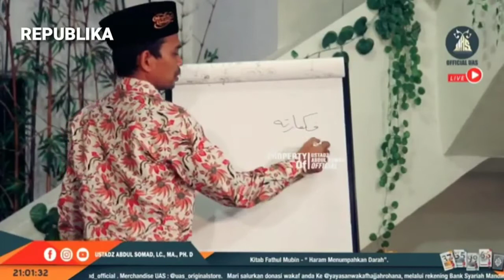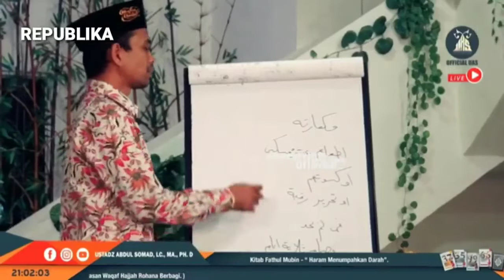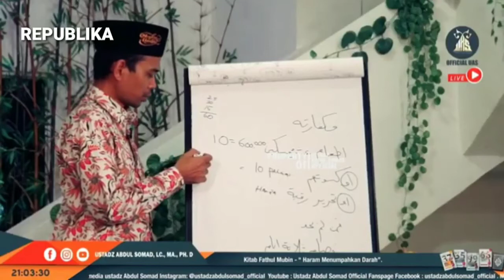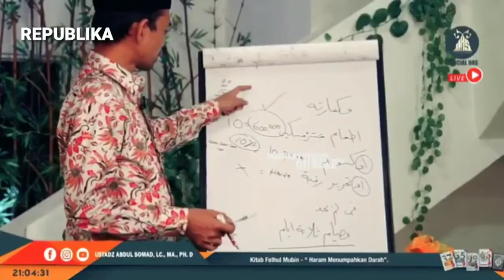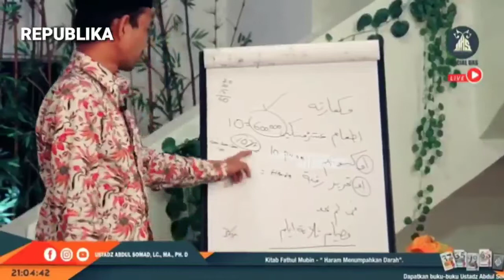Cara Untuk Menebus Sumpah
Pada video kali ini Ustadz Abdul Somad akan membahas tentang 'Cara Untuk Menebus Sumpah'. Simak video berikut ini.